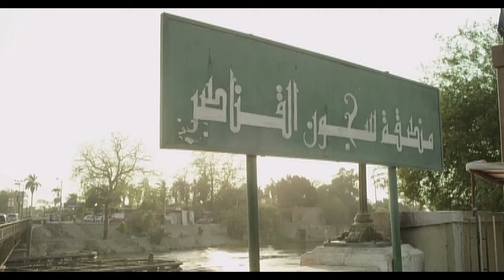مسلسل ستات قادرة كامل بدون فواصل الجزء الثامن🔥 بطولة عبير صبري، نجلاء بدر، ريهام سعيد